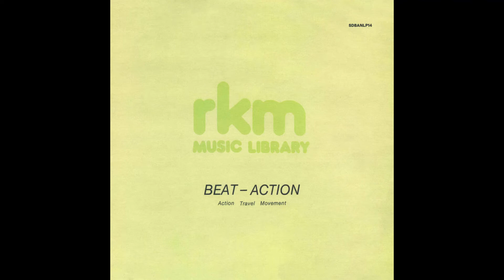Ralph Benatar & Bill Ador - Rhythm Cascade (1980).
(Fast Exciting Jazz Rock)
Released by RKM Music (RKM 01) Belgium - 1980.
LP Album : Beat - Action (Sdban).